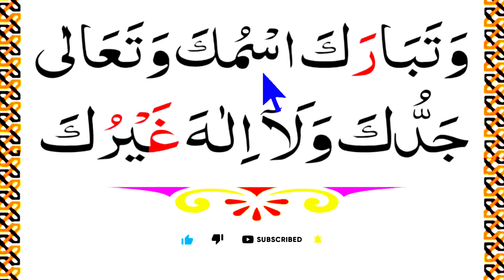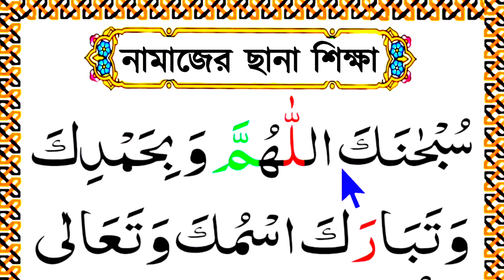নামাজের ছানা শব্দে শব্দে শুদ্ধ করে উচ্চারণ শিখুন | নামাজের দোয়া শিক্ষা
নামাজের ছানা শব্দে শব্দে শুদ্ধ করে উচ্চারণ শিখুন | নামাজের দোয়া শিক্ষা | Hafez Md. Lutfur Rahman